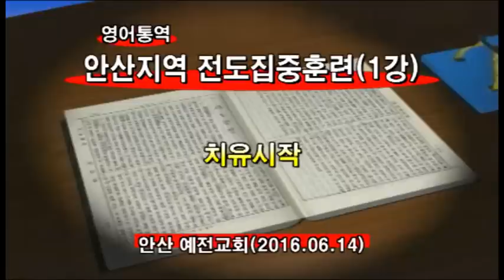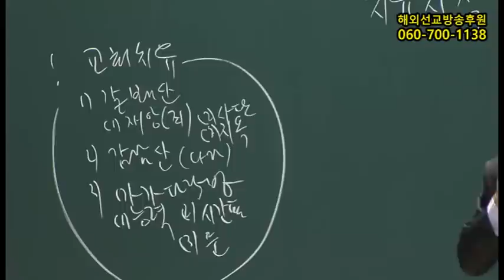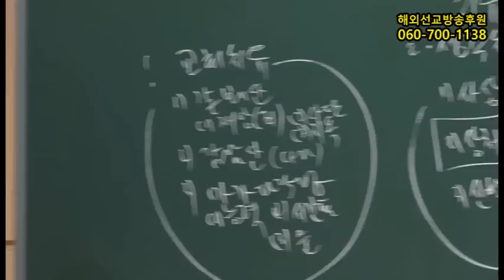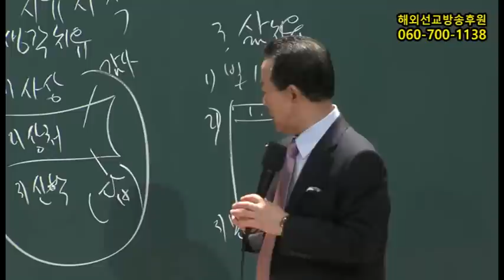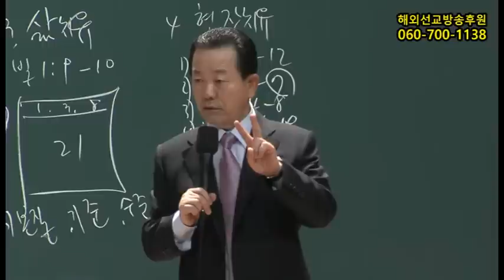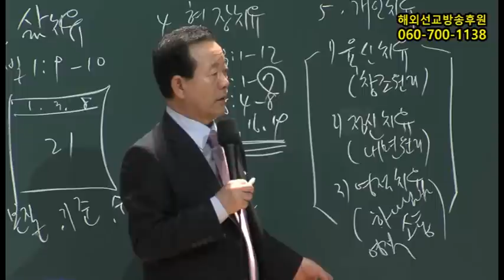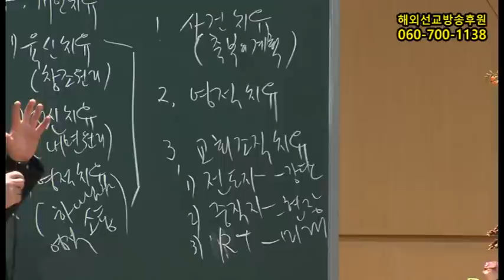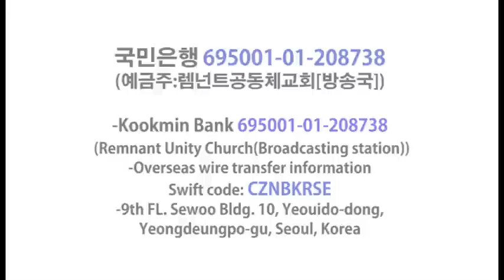160614 안산지역전도집중훈련1강